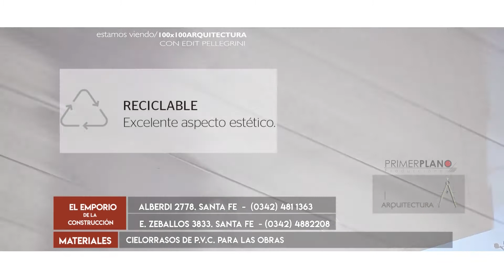EL EMPORIO SRL_CIELORRASOS DE PVC Barbieri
100x100arquitectura Temporada 14° en Televisión
Canal SOMOS de cablevisión - FLOW
Conduccion/ Host: Arq. Edit Pellegrini
Produccion/ Producer: PRIMERPLANO producciones